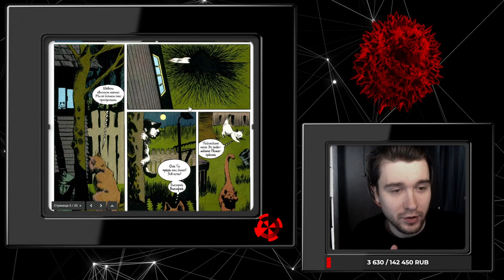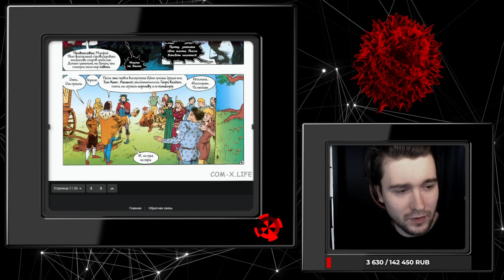Песочный человек. Нил Гейман. Главный кринж-обзор